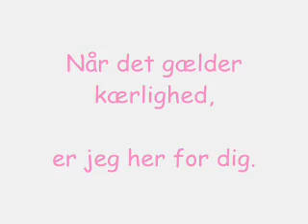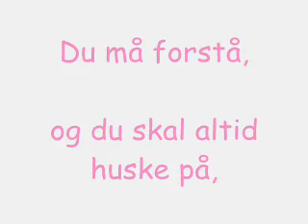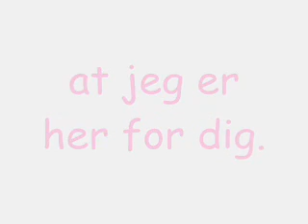Twiz - Du Må Forstå